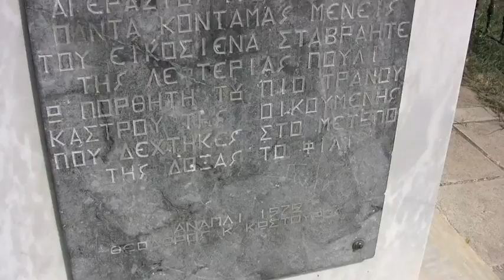TAPE 8 2007-08-17 through 2007-08-19 Section 03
Chorography of the Eastern Morea Project.